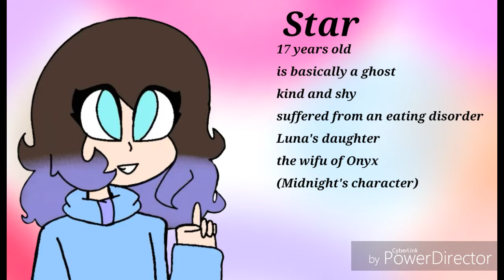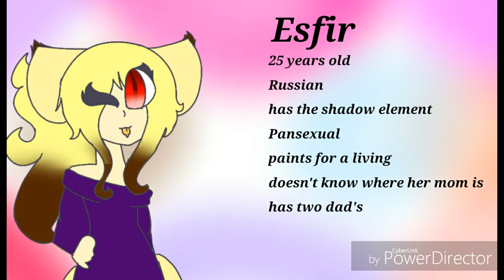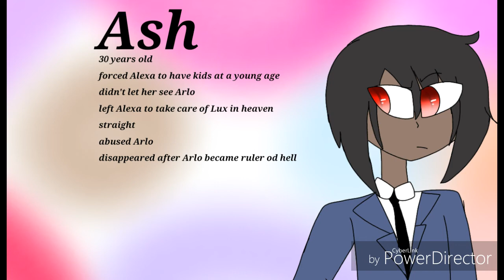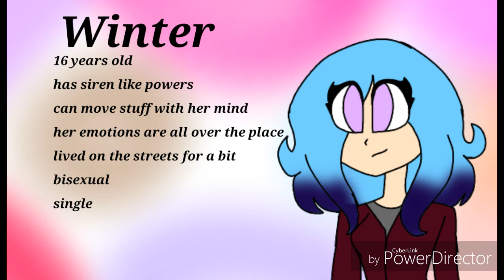Cannon oc voices remake because the other one sucker and this one is more accurate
I didn't like my other video on this and I thought it was too short and I wanted to make it longer but I just couldn't so here you go I guess

Voices I used